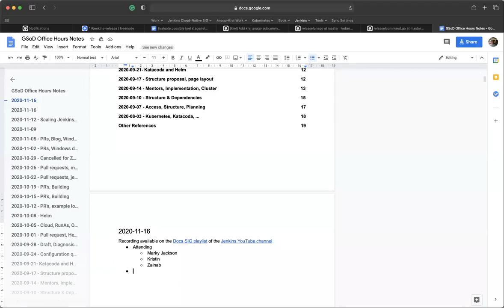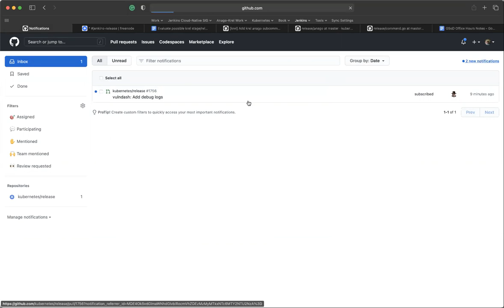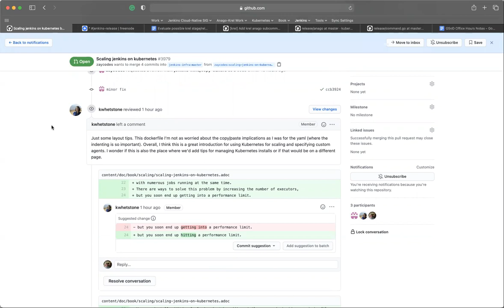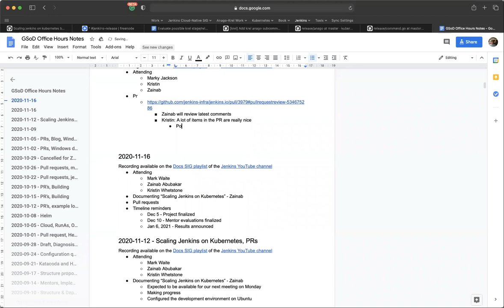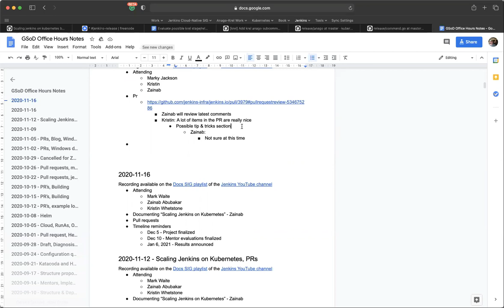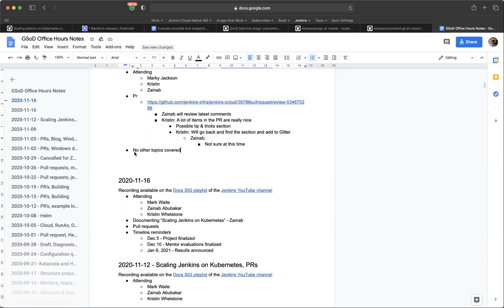Jenkins GSoD Office Hours for 20201119